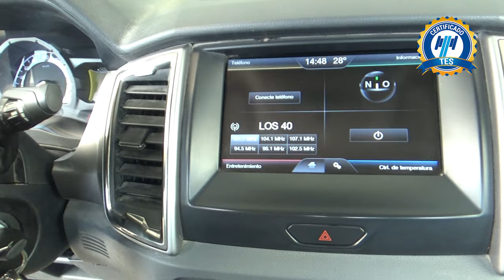Ford / Ranger / 2017 - 18318